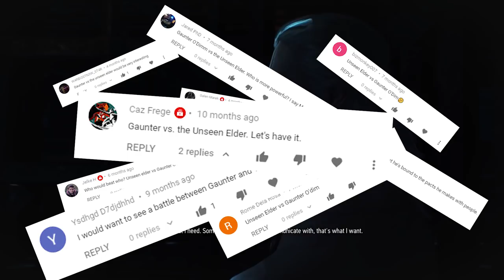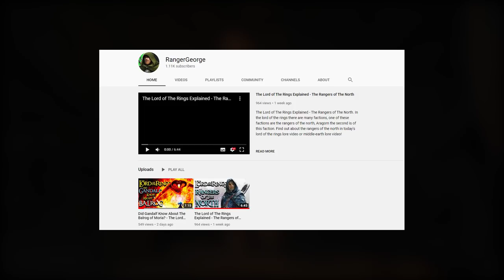Gaunter O'Dimm VS The Unseen Elder - The Witcher 3 Explained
Gaunter O'Dimm VS The Unseen Elder - The Witcher 3 Explained. Who is more powerful Gaunter O'Dimm or Unseen Elder? In Today's witcher lore video I will discuss this hotly debated witcher question and share my thoughts on which witcher character I think is the most powerful. Would Gaunter or the Unseen Elder win? Find out in today's witcher lore video.

The Witcher® 3: Wild Hunt is a story-driven, next-generation open world role-playing game, set in a visually stunning fantasy universe, full of meaningful choices and impactful consequences. You play as Geralt of Rivia, a monster hunter tasked with finding a child from an ancient prophecy.

Geralt of Rivia, is a witcher, or monster hunter for hire, a white-haired and cat-eyed legend in his own time. Trained from early childhood and mutated to gain superhuman skills, strength and reflexes, witchers like Geralt are a natural consequence of and counterbalance to the monster-infested world in which they live. As Geralt, you’ll embark on an epic journey in a war-ravaged world that will inevitably lead you to confront a foe darker than anything humanity has faced so far—the Wild Hunt.

Built exclusively for next-generation hardware, The Witcher 3: Wild Hunt marks a new era in RPG visual quality. Raising the bar for the entire genre, with its deeply integrated 5.1 audio and jaw-dropping graphics powered by CD PROJEKT RED’s proprietary REDengine 3, The Witcher 3: Wild Hunt promises an entirely new kind of experience.